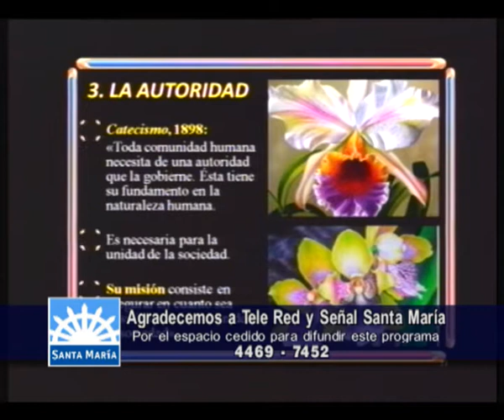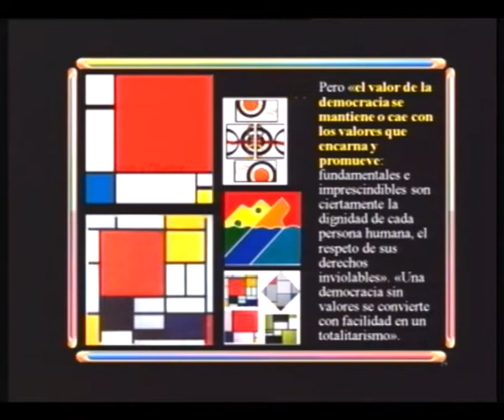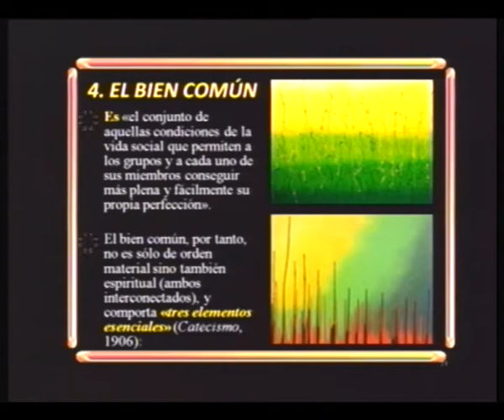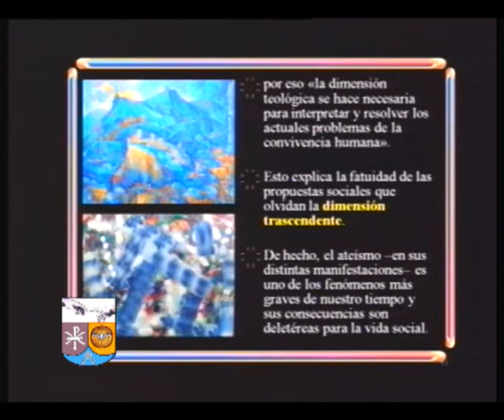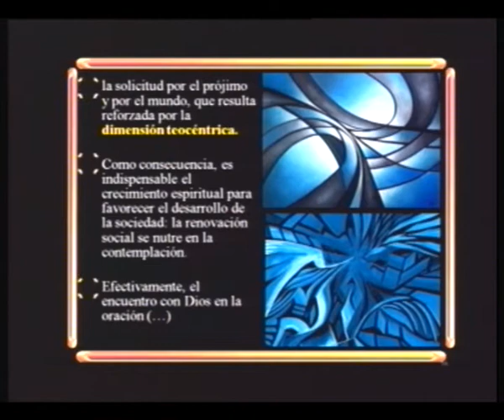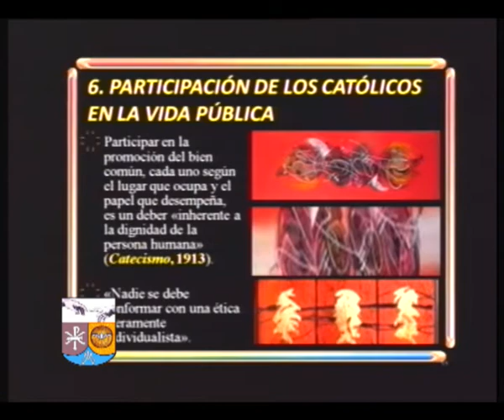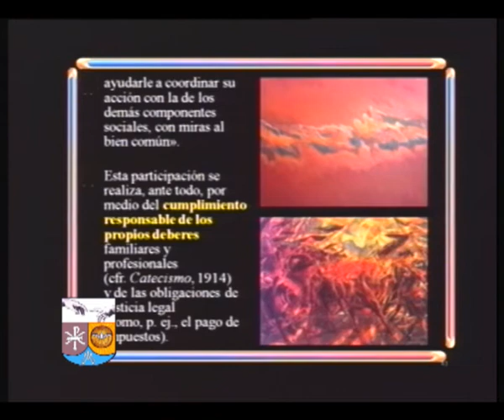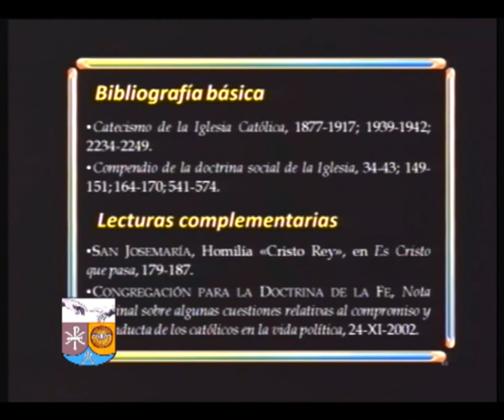LA FE CRISTIANA - ENCUENTRO 44